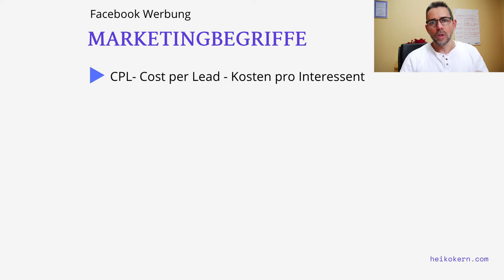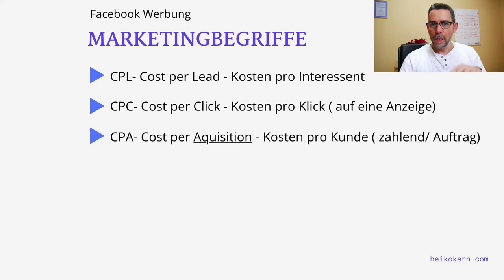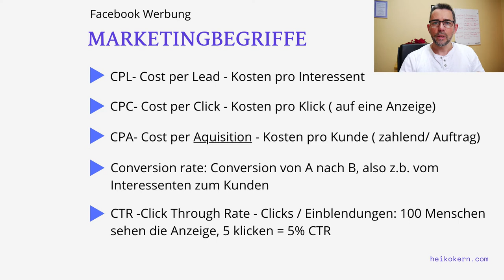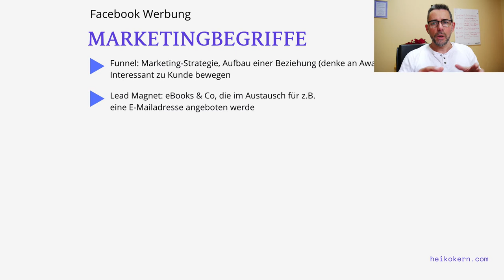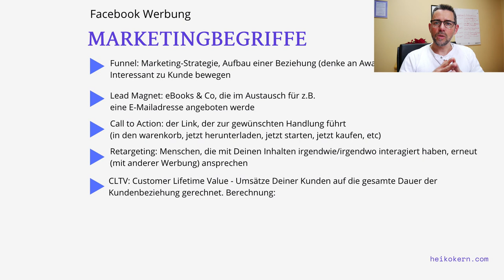Facebook Marketingbegriffe & Kennzahlen 😮 Welche KPIs sind relevant?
Die Marketingbegriffe und Kennzahlen sind ein wichtiges Handwerkszeug für Facebook Marketing. Im Facebook Marketing sind KPIs essenziell, um Kampagnen zu analysieren und auf die Ziele hin zu optimieren. Aus diesem Grund zeige ich dir im folgenden Video kurz die wichtigsten KPIs.

Ich bin Heiko Kern.

Ich begleite lokale Unternehmen auf ihrem Weg zu mehr Sichtbarkeit, Relevanz und Vertrauen auf Social Media.

Ich konzentriere mich auf einen wertorientierten Ansatz, der zu langfristigen Ergebnissen führt.

Ich helfe Dir dabei, deinen Kunden einen Mehrwert durch attraktive Inhalte zu bieten und so ihr Interesse zu gewinnen.

Dies mache ich für lokale Unternehmen jeglicher Art in der direkten Umsetzung oder als Berater.

Wenn du also unzufrieden mit deinem Marketing bist und Hilfe brauchst, dann kannst du mich auf diesen Kanälen anschreiben, ich freue mich auf deine Nachricht!

YouTube ist ein Hobby von mir - ich hoffe die Videos helfen dir und stiften einen Mehrwert.